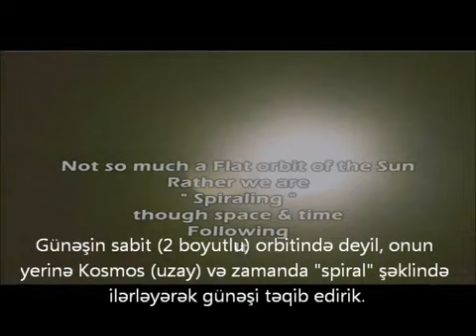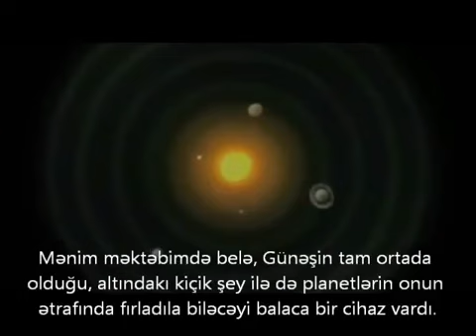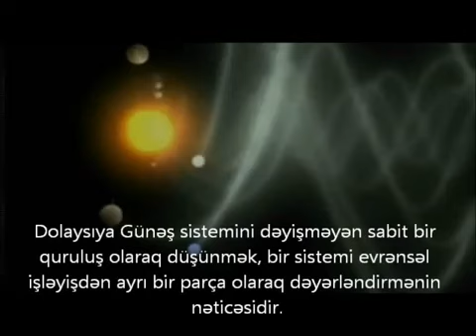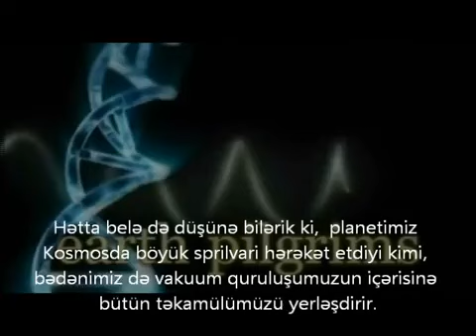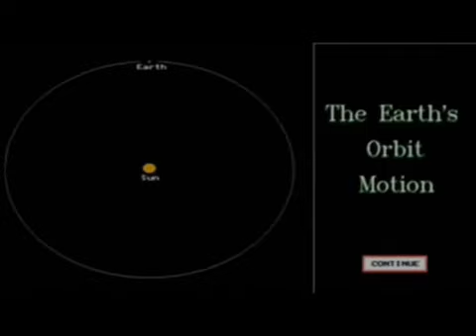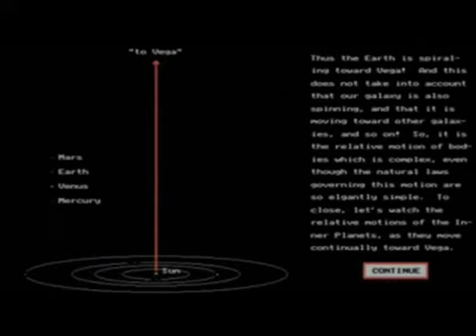Dünya Günəşin Ətrafında Fırlanmır